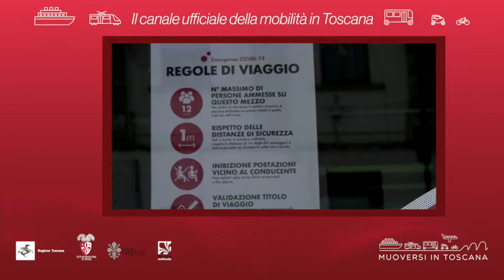Muoversi in Toscana - Edizione delle 16 del 23 luglio 2020